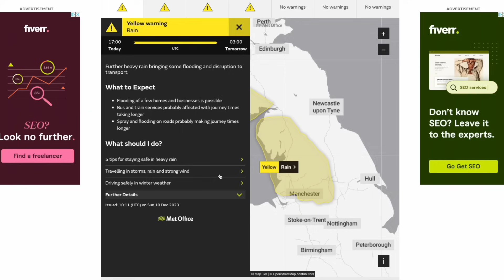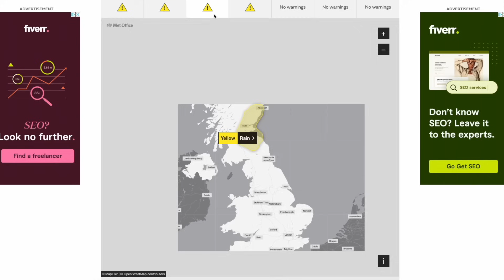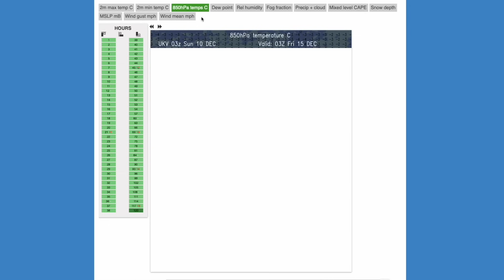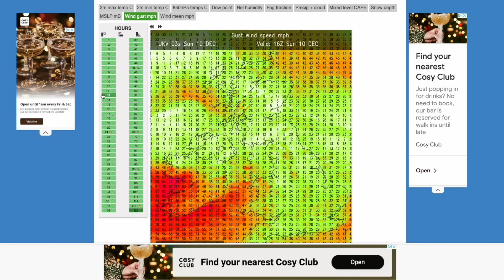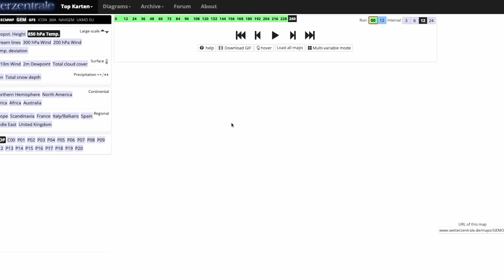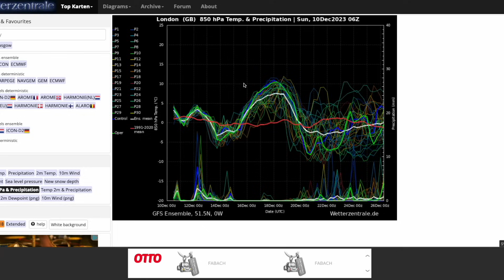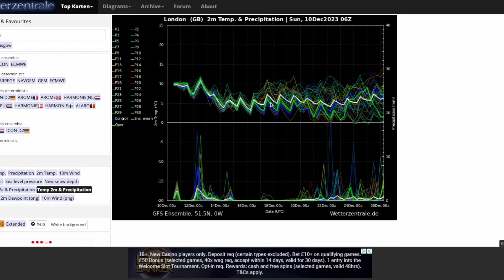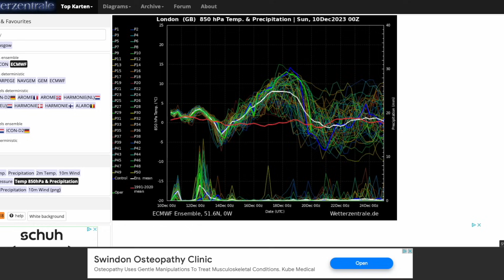White Christmas from the Latest GFS? 10th December 2023